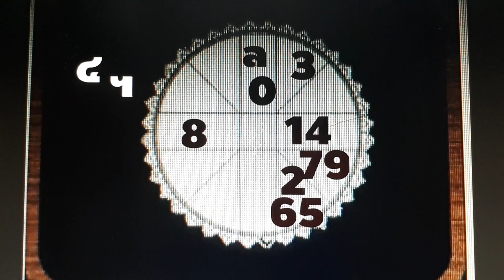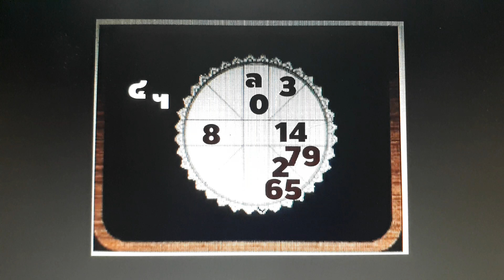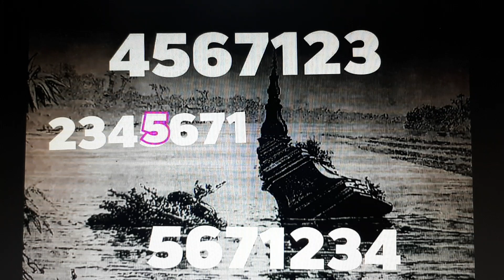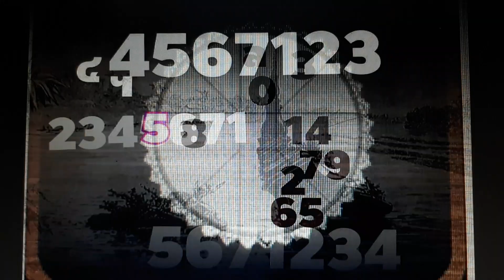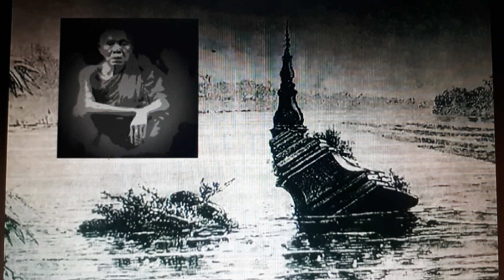ดูดวงฤกษ์ยามพิธีลอยอังคารหลวงพ่อคูณลำน้ำโขงหนองคายเป็นยามศุกร์โดยหมอพงษ์ขอนแก่น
เวลาโปรยเถ้าอัฐิ 16.08น.ยามศุกร์ลัคนาอยู่ในราศีกรกฏ